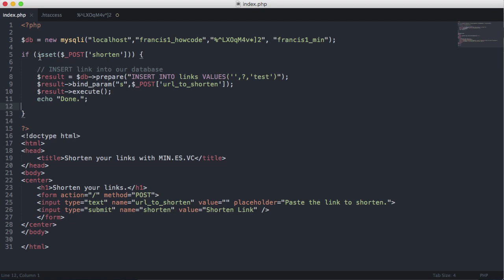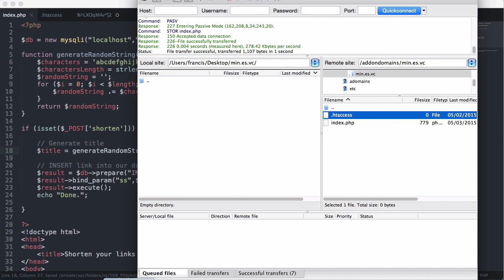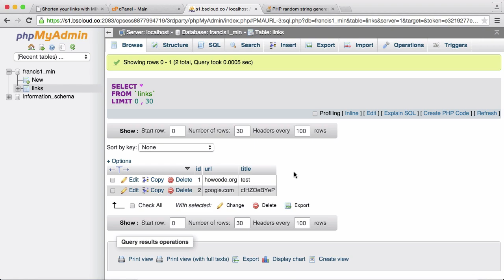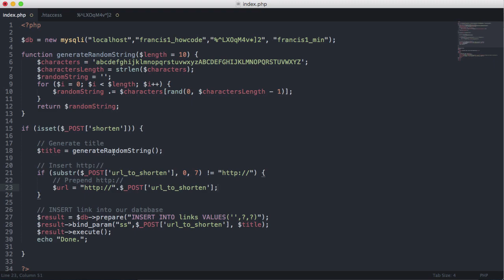Make Your Own URL Shortener - Part 4 - Generating links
In this video we will be using a function in PHP to generate the random title of each link.